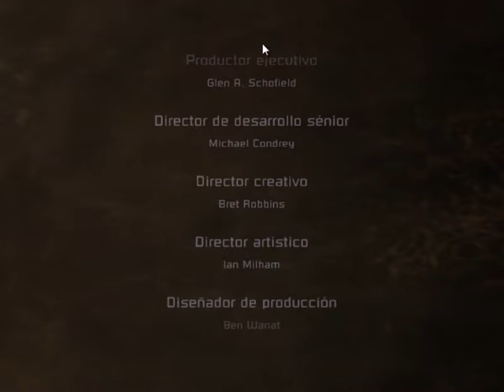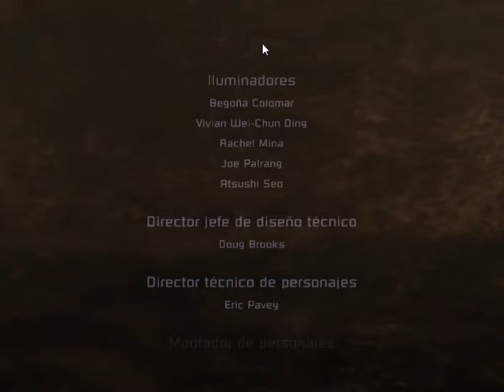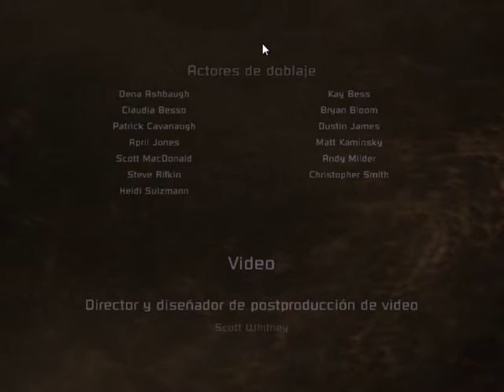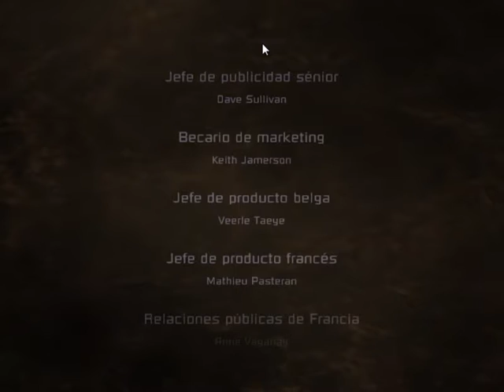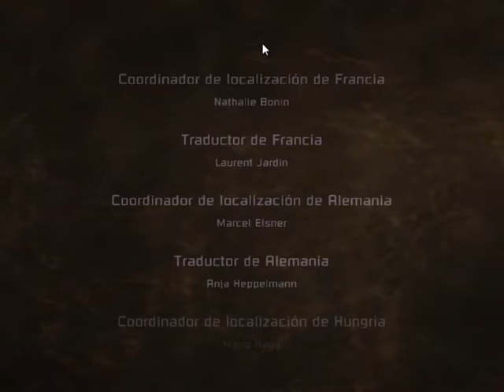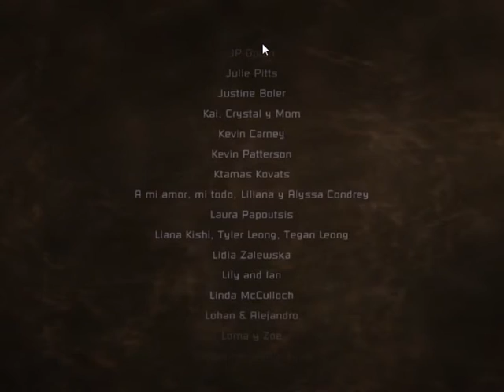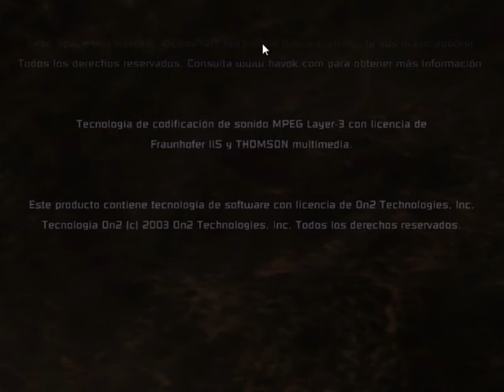Dead Space {PC}{Español} Creditos